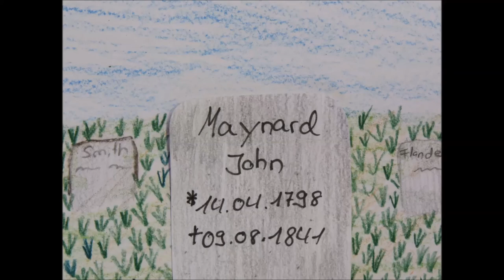John Maynard - Balladenprojekt der Klasse 7h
Ein Trickfilm zur Ballade "John Maynard" von Theodor Fontane. Produziert von Cedric, Arne, Niklas, Malte & Luca S.;
verantwortlicher Lehrer: C. Heimbucher